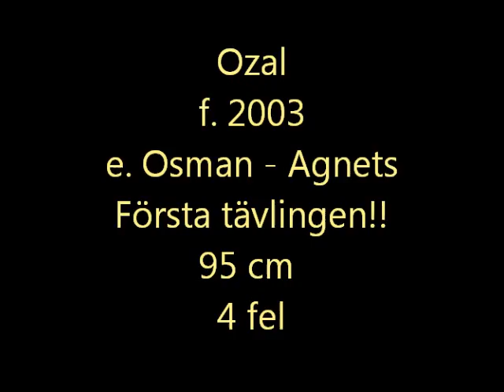Ozal tavling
Till salu